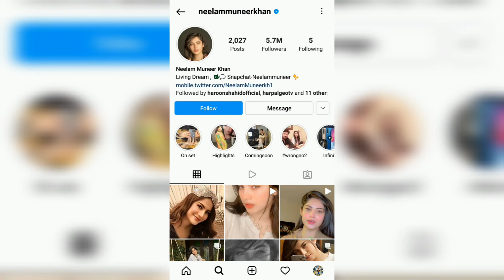Pakistani Drama Star Neelam Muneer Lifestyle, Biography, Family, Husband ensurance star Neelam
In this video we tell you all facts about ensurance Star Neelam Muneer and youtube trending ilike you star Neelam Muneer ka lifestyle kisa he aur in ki biography in ki family aur husband k bare main bhi bataoon ga. Is video men ap ko bigo live link star neelam muneer k bare men woh tamaam haqaiq btane ki koshish kren ge jo yaqeenan ap na jante ho ge. ensurance aj ki video main youtub mp3 star Neelam Muneer k bare main jane ge aur nation wide Neelam Muneer k bare main bat karen ge.